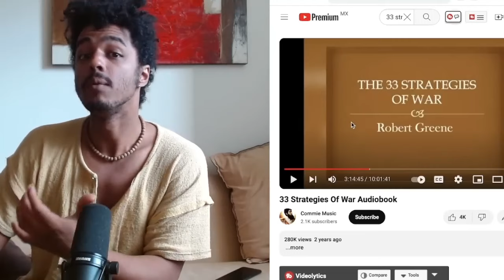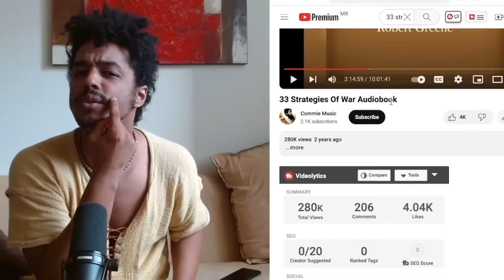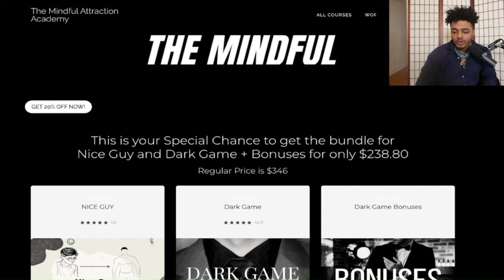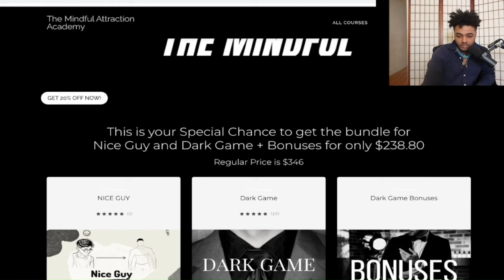Motivate Attraction By Radiating Power and Strenght